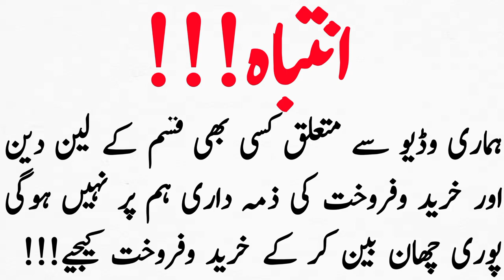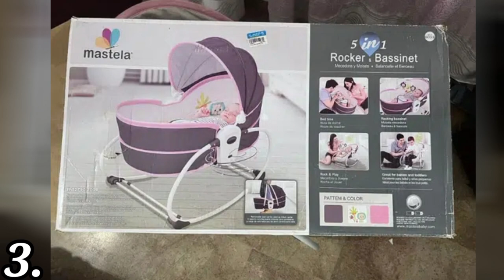Furniture shifting ki wja SE sell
SB families k liay BHT hi lajwab and zberdast furniture he is video me plz ap zaroor comment kijiay
used furniture,best design ideas, designer bedroom sets, dining table wooden furniture set,used fridge freezer,oven,jouser machine,

furniture sell due to shifting ki used saman furnituredesign # furniture sofaset bedset oldfurniture furniturefamily shifting ki wajah Se saman sell cheapestfurniture furniture furnituredesign sofaset family shifting ki waja Se saman
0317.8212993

wholesale bazar
lounger sofa
wholesale sofa cum bed
carpet rug
LED Mirror
dining table
old fridge
washing machine
kids battery car
hover board
Irani rug
Turkish rug
Turkish carpet
furniture market in Karachi
artificial grass
yoga Matt's
exercise bike
motorcycle
cars
bunk bed
sewing machine
best furniture market
computer table
Irani carpet
lamps
luxury bed
Luxury Sofa set
Showpiz
Affordable prices
Recliner chair
Recliner sofa
Lounge chair
bedroom chair
Coffee Table
Karachi Market.